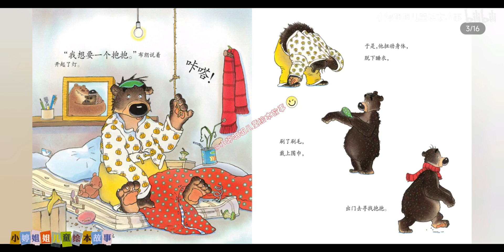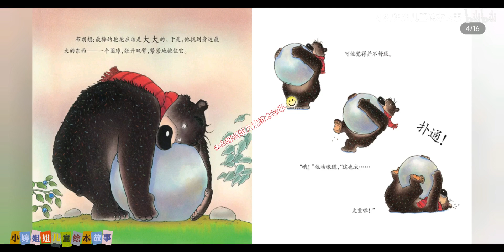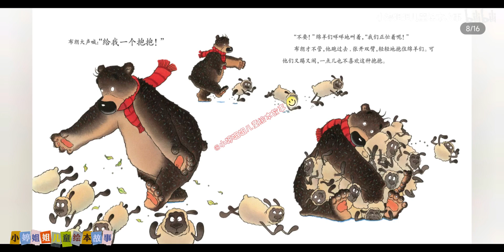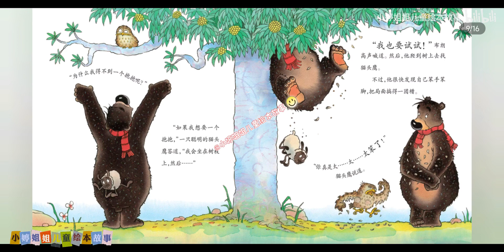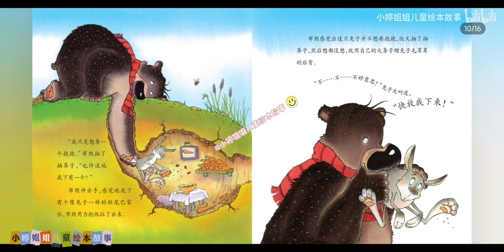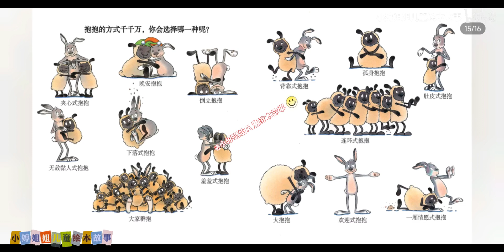《了不起的布朗 媽媽的抱抱》｜小婷姐姐講故事｜兒童繪本｜有聲書｜睡前故事｜小棕熊布朗系列繪本｜森林圖書館童書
「小婷姐姐講故事－小棕熊布朗系列繪本」

本套書包含《爸爸的禮物》《媽媽的抱抱》《我想有個好朋友》《找到你啦》 《睡覺時間到》《我不挑食啦》《護蛋總動員》《雪地上的魔法》《木木老師的自然課》《你好，幼兒園》《 特別的生日》十一冊。

  適合3到6歲的孩子閱讀。該套圖書講述了小棕熊布朗和朋友們的日常生活與趣事，故事中蘊含一定的道理與哲理， 傳遞出的正能量有助於小讀者們逐步養成良好的品質與習慣，可以幫助小讀者樹立起正確的人生觀、價值觀、 世界觀。

早起上學來不及準備早餐 好煩惱！
【瑪莉屋口袋比薩】 【網購比薩第一品牌】
添加多種蔬菜，減油80%的健康比薩！
可當下課點心，也可當正餐料理。
0技巧、3步驟、5分鐘！冰箱常備，冷凍保存三個月！
素食者也可以享用❤
活動限定加碼：即日起-12/31比薩片下殺65折↘！！！

我的媽媽健康又美麗❤
【船井生醫】【健康科學、世界信賴】
採用來自天然、無污染之瑞士進口Finomate EFLA920專利綠瑪黛，結合各項自然植萃元素，堅持足量添加，領先業界產品完整全配方透過台灣醫藥大學人體臨床實驗，取得業界最多臨床實證。醫學美容保養品、健康運動補給、調節血脂功能、骨質保健功能、胃腸功能改善。